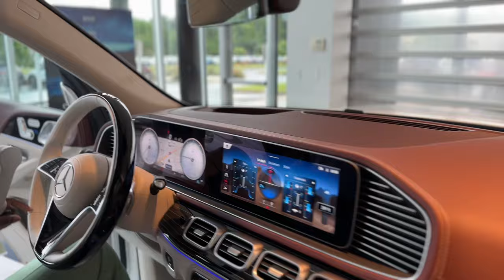shorts hd 2024 luxurysuv mercedesbenz maybach gls600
4.0L V8 biturbo engine with mild hybrid drive
Hybrid Integrated Starter-Generator
ECO Start/Stop system
4MATIC fully variable all-wheel drive
9G-TRONIC automatic transmission with shift paddles
E-ACTIVE BODY CONTROL
DYNAMIC SELECT
OFFROAD mode and "Transparent Hood" display
Downhill Speed Regulation (DSR)
One-touch "Carwash mode"